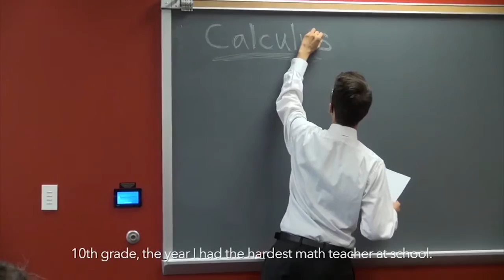Jazba 2017 - WashU Chaahat (Back Row)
WashU Chaahat (St. Louis, MO)) performs at Jazba 2017 on February 25th, 2017 at the Northrop Memorial Auditorium in Minneapolis, MN.